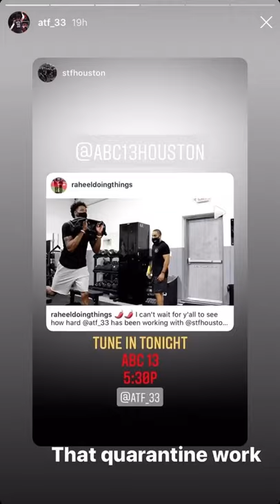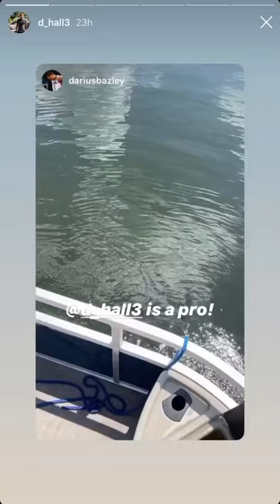NBA PLAYERS FISHING IN ORLANDO BUBBLE 😂